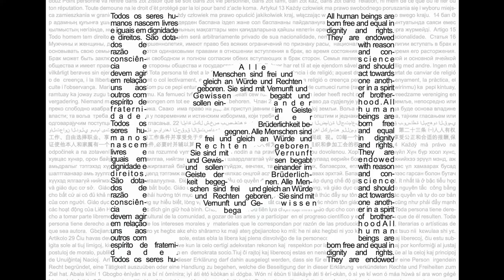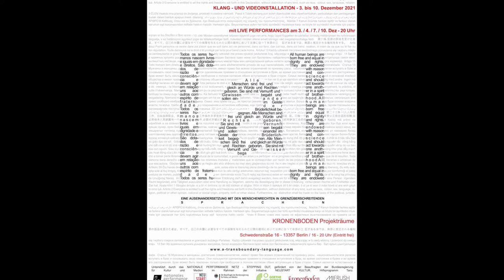Trailer [a] - Eine Auseinandersetzung mit den Menschenrechten in grenzüberschreitenden Sprachen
KLANG- und VIDEOINSTALLATION
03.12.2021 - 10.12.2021 im KRONENBODEN, Berlin
Live-Performance: 3./4./7./10.12 um 20 Uhr

Credits:
Video: Dina Veryutina
Performer: Arina Nagimova
Sound Artist: Lutz Gallmeister
Speaker: Imogen Jenkins

Uterstützt durch das NATIONALE PERFORMANCE NETZ – STEPPING OUT, gefördert von der Beauftragten der Bundesregierung
für Kultur und Medien im Rahmen der Initiative NEUSTART KULTUR. Hilfsprogramm Tanz.